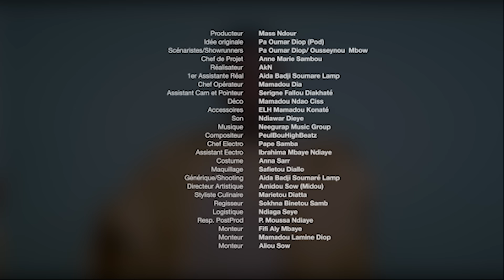Série - Belle Famille - Tabaski - Épisode 6